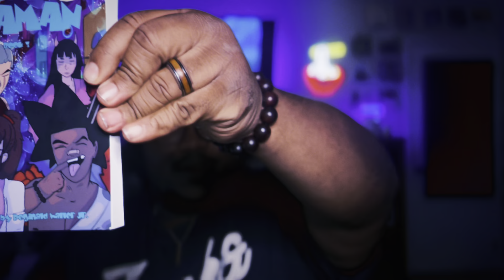Update on Kickstarter!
At the time of writing this, we are at 76%!! We are going to finish strong!